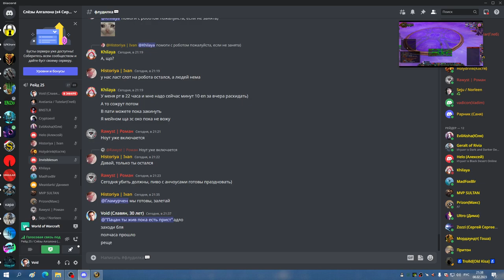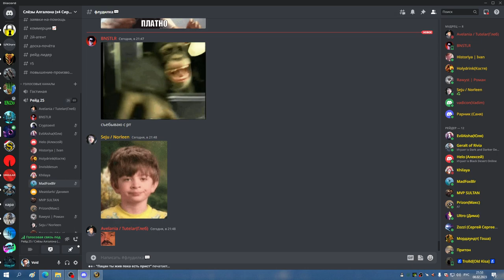2я часть ОКО траи бичей и треш МИШКА 08 02 23